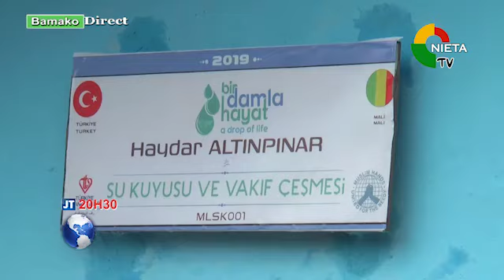Journale Tv Bambara le 17 08 2019